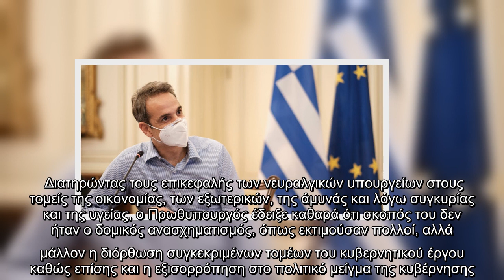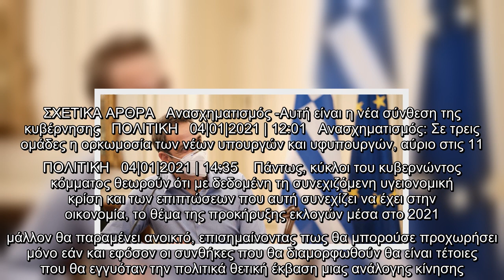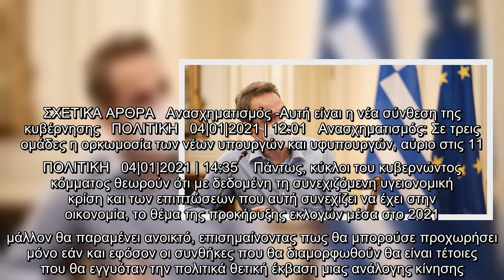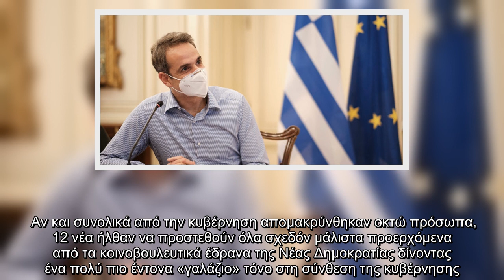Ανασχηματισμό συσπείρωσης έκανε ο Μητσοτάκης -Στην κυβέρνηση 12 νέα πρόσωπα, αποχώρησαν 8 | ΠΟΛΙΤΙΚΗ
Ανασχηματισμό συσπείρωσης έκανε ο Μητσοτάκης -Στην κυβέρνηση 12 νέα πρόσωπα, αποχώρησαν 8 | ΠΟΛΙΤΙΚΗ | iefimerida.gr..
 Ανασχηματισμός συναίνεσης με έντονο... άρωμα εκλογών χαρακτηρίζονται οι αλλαγές τις οποίες επέφερε στη σύνθεση της κυβέρνησης του ο Κυριάκος Μητσοτάκης, καθώς επιχειρεί να διατηρήσει αφενός την σχετική «οικουμενικότητα» στο σχήμα της και αφετέρου να ικανοποιήσει το εσωτερικό του κόμματος του δίνοντας ένα εντονότερο «γαλάζιο» χρώμα με τη συμμετοχή σε αυτή περισσοτέρων βουλευτών της ΝΔ.    Διατηρώντας τους επικεφαλής των νευραλγικών υπουργείων στους τομείς της οικονομίας, των εξωτερικών, της άμυνάς και λόγω συγκυρίας και της υγείας, ο Πρωθυπουργός έδειξε καθαρά ότι σκοπός του δεν ήταν ο δομικός ανασχηματισμός, όπως εκτιμούσαν πολλοί, αλλά μάλλον η διόρθωση συγκεκριμένων τομέων του κυβερνητικού έργου καθώς επίσης και η εξισορρόπηση στο πολιτικό μείγμα της κυβέρνησης.   Στη θέση τους μάλιστα παρέμειναν μεταξύ άλλων και υπουργοί για τους οποίους είχε γίνει πολύ κουβέντα για το πολιτικό τους μέλλον, όπως η Νίκη Κεραμέως και ο Χάρης Θεοχάρης, ενώ και η καρατόμηση του πρώην υπουργού Γιάννη Βρ ...